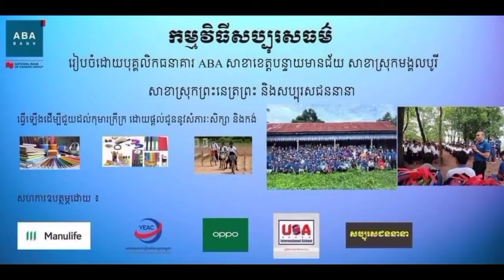ការចែករំលែក សំភារៈសិក្សា នឹង កង់ ដល់សិស្សានុសិស្ស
កម្មវិធីសប្បុរសធម៍ រៀបចំដោយបុគ្គលិកធនាគារ ABA សាខាខេត្តបន្ទាយមានជ័យ សាខាស្រុកមង្គលបូរី សាខាស្រុក ព្រះនេត្រព្រះ នឹង សប្បុរសជននានា